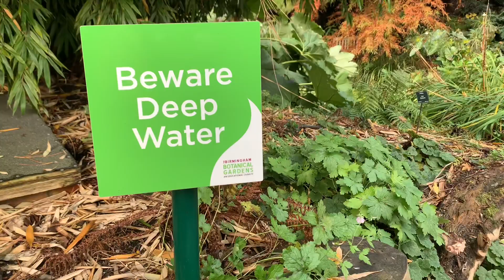Autumn Colours at Birmingham Botanical Gardens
A short video of our trip to the botanical gardens in Birmingham!